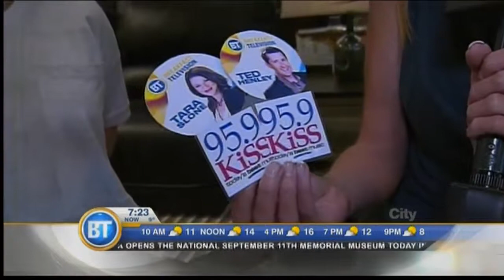La-Z-Boy Contest #1 - May 15th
Jill spends the morning in cozy luxury at La-Z-Boy with viewers competing for a $5,000 shopping spree!